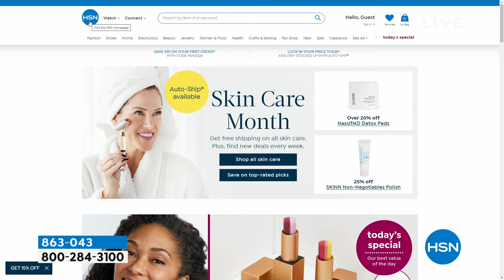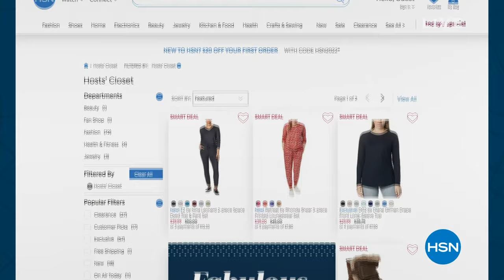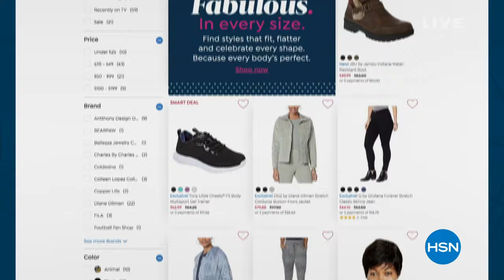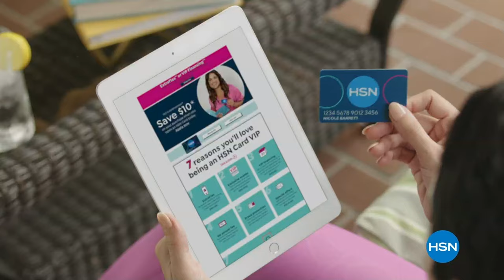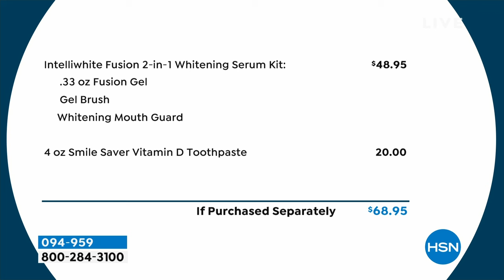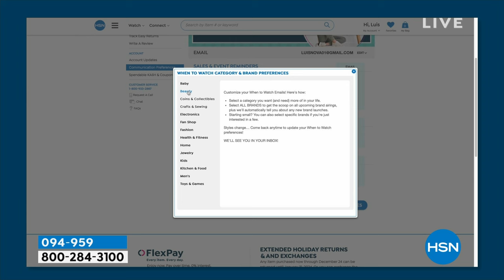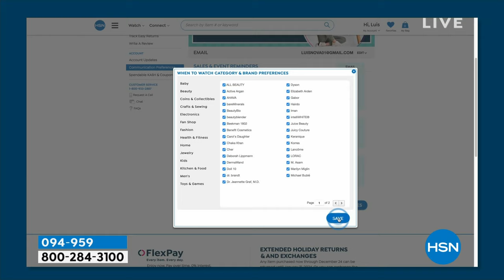HSN | Wake Up Beautiful with Valerie 01.24.2024 - 10 AM